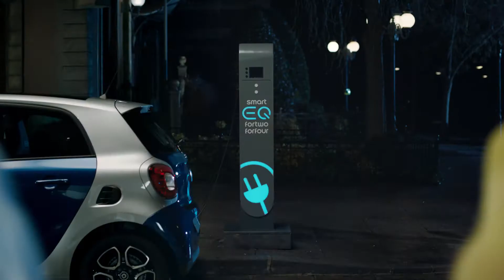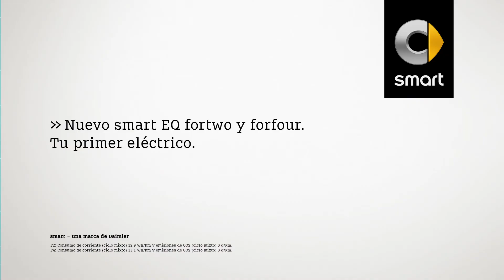'El último baile', de Contrapunto BBDO para Smart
Ficha técnica ‘El último baile’
Anunciante: Mercedes-Benz
Producto: smart
Título: El último baile.
Contacto del cliente: Roland Schell, Alberto Olivera, Rocío Poggio, Jimena López-Quesada.
Agencia: Contrapunto BBDO
Director general creativo: Carlos Jorge.
Director creativo: Gorka Fernández Iriso.
Redactor: Millán Pérez.
Directores de arte: Álex Bardera y Raúl López.
Directora de producción audiovisual: Gema Crespo.
Producer: Melissa Ferrero y Vanessa Castro.
Directora de cuentas: Lorena Landau.
Supervisora de cuentas: Sofía Calonje.
Ejecutivos de cuentas: Sara Fernández, Nacho Pérez-Solero.
Productora: Blur
Director: Ginesta.
Estudio de sonido: Beat Music.
Estudio de postproducción: Blur
Central de medios: Fuel Vivaki.